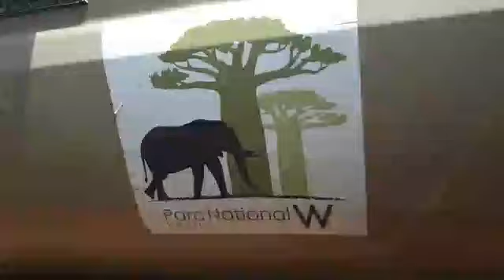BÉNIN UN ÉLÉPHANT ÉCHAPPÉ DU PARC W ABBATU